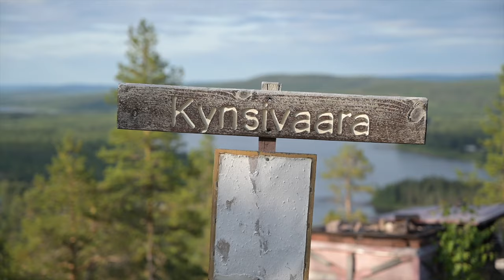Svanstein - LAPLAND SWEDEN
Svanstein is a small village in northern Sweden. Calm and beautiful, definitely wort a visit!